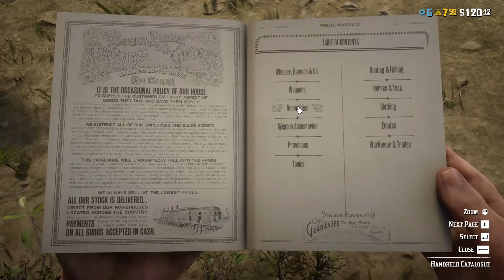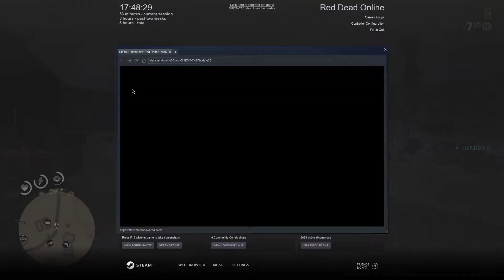Shreeb Deeb Online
Yeehaw! shreebington is back with a low quality video of a bunch of random stuff that happened in Red Dead Online.